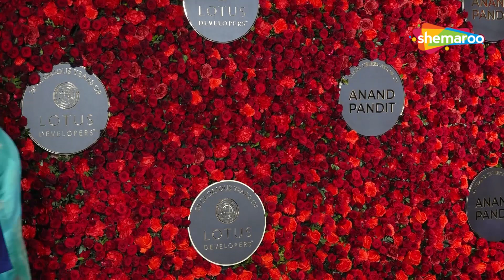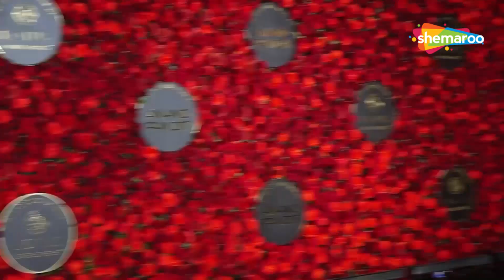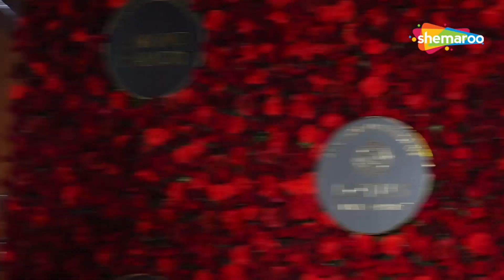Suniel Shetty, Himesh Reshammiya, Shatrughan Sinha & Other Celebrities At Anand Pandit Birthday Bash